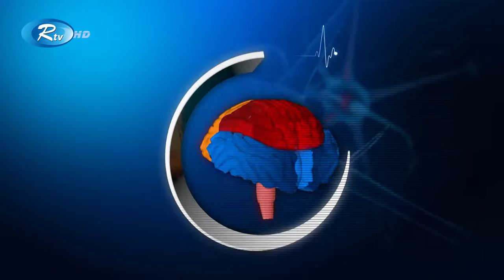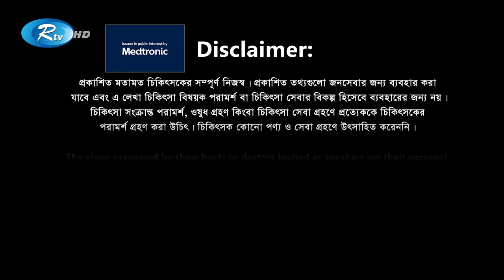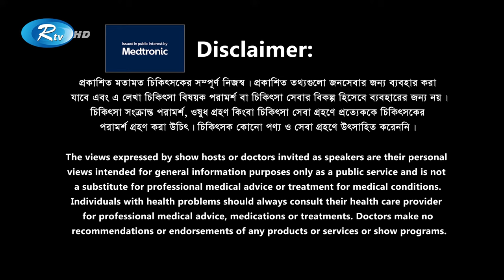ল্যাপারোস্কোপিক পদ্ধতিতে জরায়ুর অপারেশন | Doctor's Prescription | Rtv Health Program